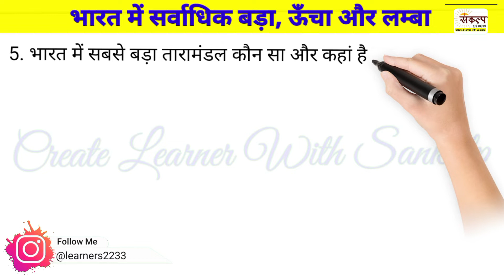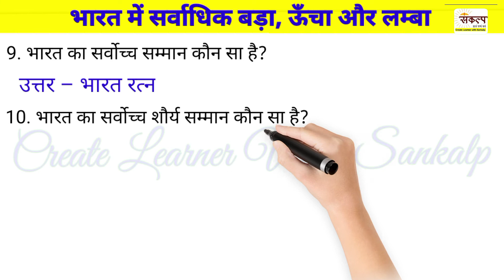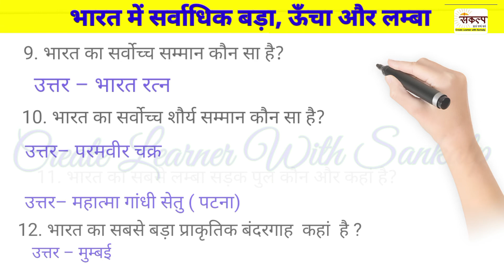🔴भारत से सम्बन्धित महत्वपूर्ण जानकारी|04| Indias Most Important Gk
भारत की महत्व पूर्ण और विख्यात चीजों के बारे में

About ➡️
Gk Important Questions For All Competitive exams and One Day Exam
Important Gk Practice

My second YouTube channel for amazing shorts video related News Gk GA Gs etc ..

Your Query
Gk
Gk Practice
Gk quiz
Gk Important Questions For All Exam
Gk Important quiz
gk practice for ssc chsl
gk Practice for ssc CGL
gk practice for ssc gd
sabse bdi Nadi
Bharat ki sabse adhik shahri kshetra wala rajy
Bharat ki sabse adhik abadi wala shahar
indias highest statuch
Gk questions practice for upssscpet
Gk practice for upssscpet
Gk practice for all exam
gk questions answer for competitive exams
gk important questions
gk questions for super tet
sabse uncha tv tawar
bharat ki sabse unchi choti
Indias  highest peek
indias longest river
South India longest river
bharat ka sabse bda gurudwara
indias bugeest church
bharat ki khare Pani ki sabse bdi jheel
Bharat ke mithe Pani ki sabse bdi jheel
indias marine water Lake
indias sweet water leke
indias biggest ndi dweep
bharat ka bda Nadi dweep
Indias highest Air Port
Bharat ka sbse uncha hawayi adda
bharat ka sbse bda tatamandal
Indias biggest galaxy
bharat me sabse bda kritrim jheel
indias biggest man make lake
sabse bda kritim jheel

Thank you so much Learner for watching ♥️